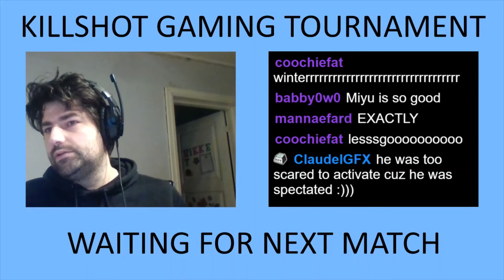CYBER HUNTER KILLSHOT GAMING TOURNAMENT GAME 1 OF 3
20201114 match 1 of 3 for the 5 million owo currency tournament.